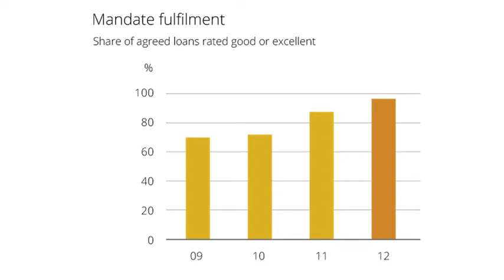NIB President Review 2012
Henrik Normann reviews NIB's performance in 2012, which provides a good foundation for further supporting sustainable growth of the Nordic-Baltic region.